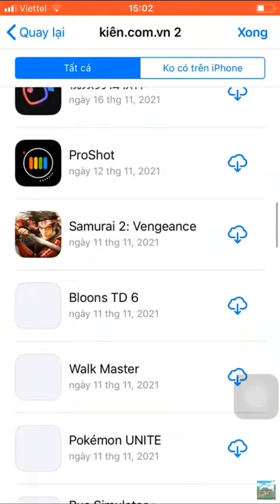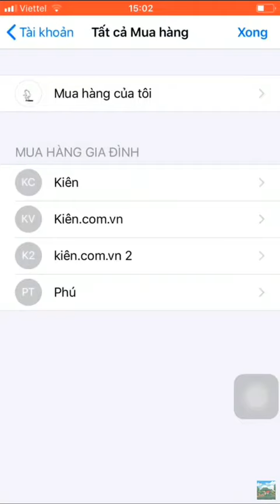Id apple free